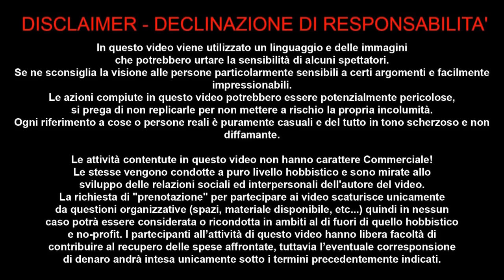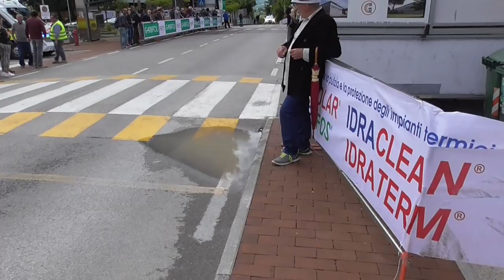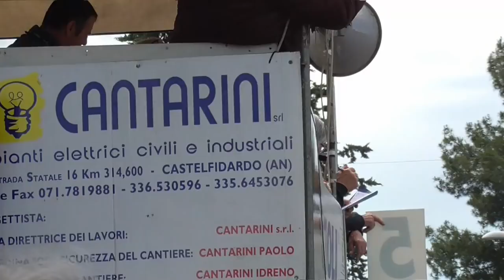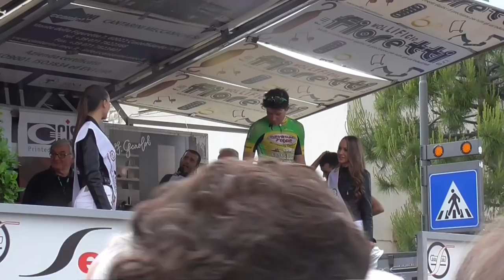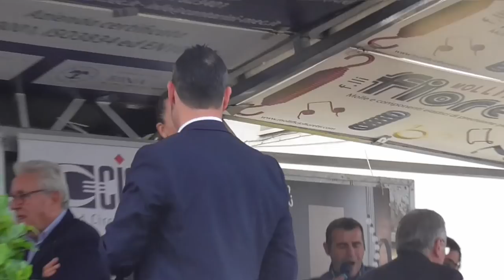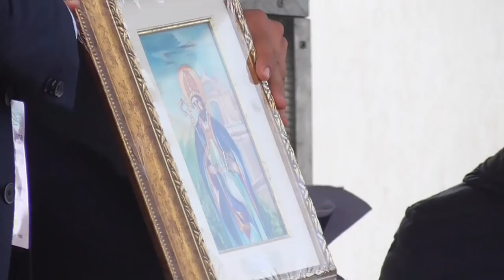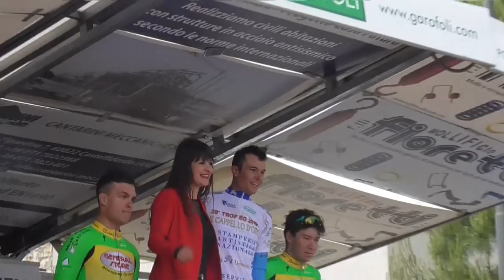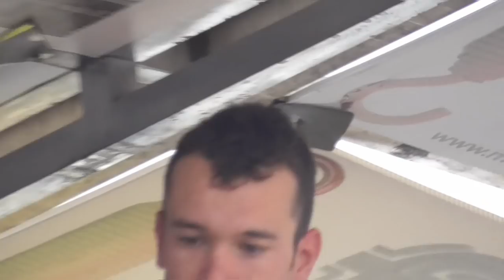LA DUE GIORNI MARCHIGIANA E PREMIAZIONI CASTELFIDARDO CICLISMO 19 MAGGIO 2019